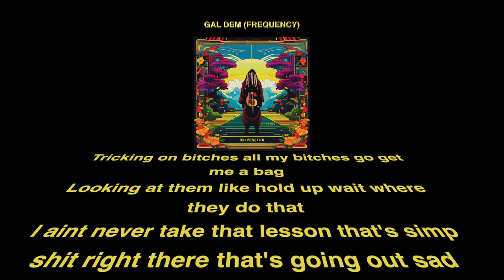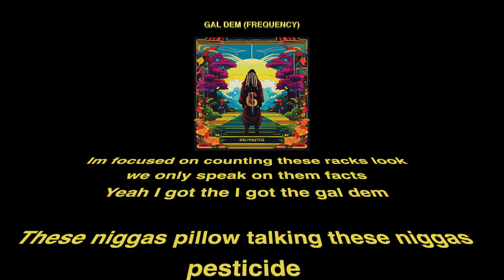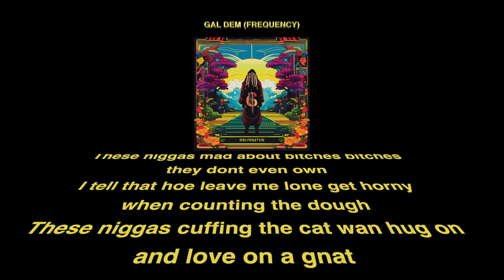Onlyonetwo - Gal Dem (Frequency) [Lyric Video]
Mixed 🎛️ @jcolenprod

Mastered 🎚️ @straw.hat.cody

*Lyrics*

Loosen up the reins man she for the streets man I swear
I know you love her I know you love her
but everybody else lover her too just chill

I got the I got the gal dem gal dem gal dem calling back
Im focused on counting these racks look we only speak on them facts
Yeah I got the I got the gal dem gal dem gal dem calling back
Yeah I got the I got the gal dem

I got the gal dem looking them boys they pissed they mad
Tricking on bitches all my bitches go get me a bag
Looking at them like hold up wait where they do that
I aint never take that lesson that's simp shit right there that's going out sad
I aint getting you birkin how about you get your job and get you to working
See thats an investment I aint spending no grand just to get you to sex me
I aint coming out flexing I done fucked bad bitches in a black tee trust me
You aint got no game couldnt pull that hoe if you aint have no chain
And feed her philippe and she still aint let you hit that thang
Getting top in the turning lane only feed her dick and some turkey wings
Told her chill when I merged that lane cause I almost hit a pedestrian
And still got bread from the bitch when I dropped her off she zelled me mane

I got the gal dem gal dem gal dem calling back

These niggas pillow talking these niggas pesticide
If aint bout no paper let it electric slide
I need the fettuccine linguine and vegetables
Laughing my way to the bank I bet it be my best demise
I can not stress them guys these niggas gossip like hoes
These niggas mad about bitches bitches they dont even own
I tell that hoe leave me lone get horny when counting the dough
These niggas cuffing the cat wan hug on and love on a gnat
But got a old lady at home I swear the shit don't make no sense
You knew that lil bih for the streets but you out her paying her rent
You did it again and again again and again again and again
I guess you the definition of a son of a bitch